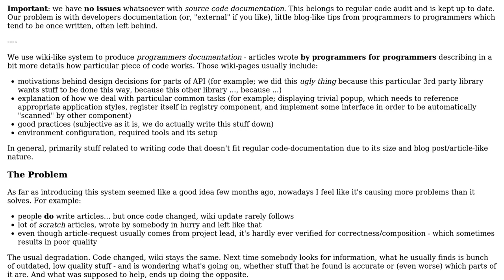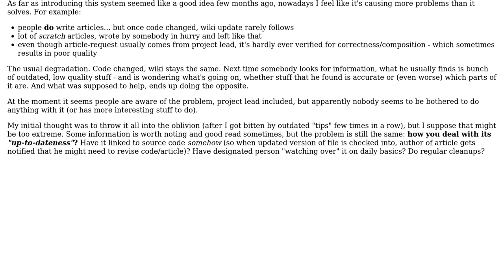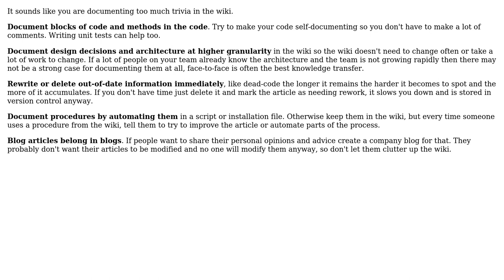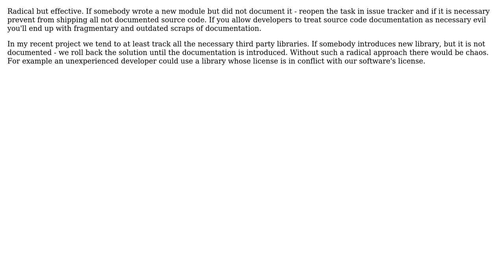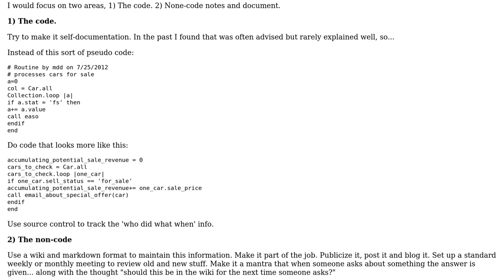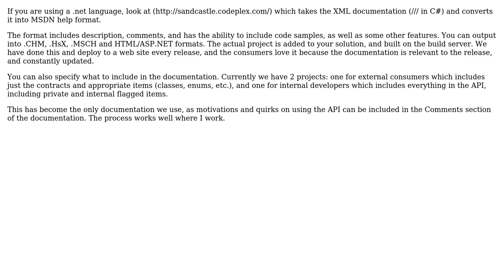Software Engineering: Documentation degrading - how to deal with it? (7 Solutions!!)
Software Engineering: Documentation degrading - how to deal with it?

With thanks & praise to God, and with thanks to the many people who have made this project possible! | Content (except music & images) licensed under CC BY-SA | Music | Images & others | With thanks to user parsifal user Otavio Decio user Michael Durrant user k.m user Jeff Vanzella user Garrett Hall user Casey Kuball user Andrzej Bobak and the Stack Exchange Network Trademarks are property of their respective owners. You are responsible for your own actions.